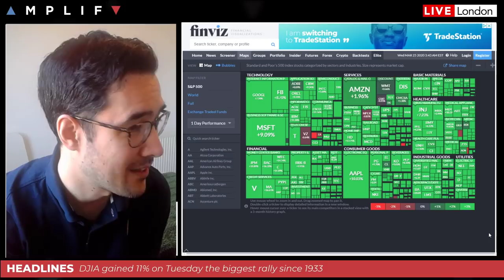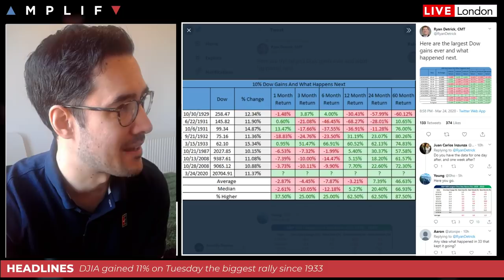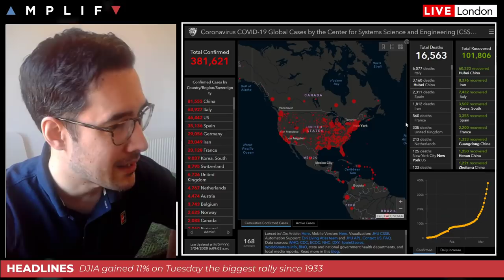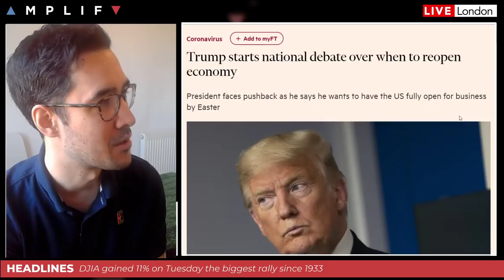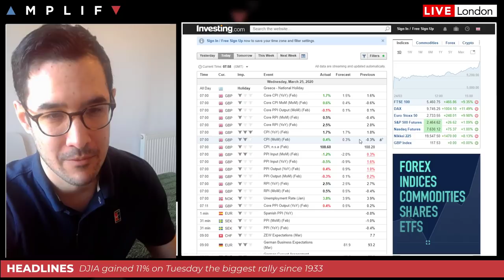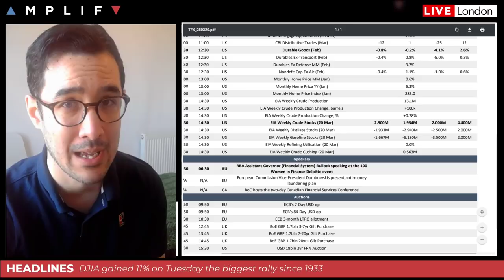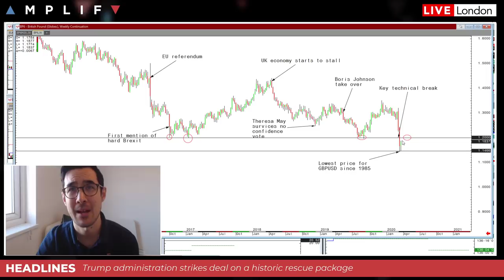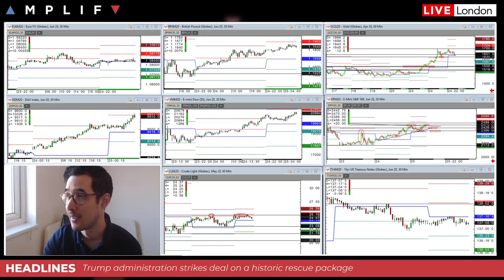DJIA Sees Its Biggest Gain Since 1933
- Overview of the historic rally on Wall Street (00:00)
- A detailed look at the Trump stimulus package (4:37)
- Update on the coronavirus pandemic and why Trump may break his Easter promise (6:57)
- China is considering a deposit rate cut for the first time since 2015 (11:05)
- Review of UK inflation data this morning (15:00)
- A technical look at the charts (18:54)